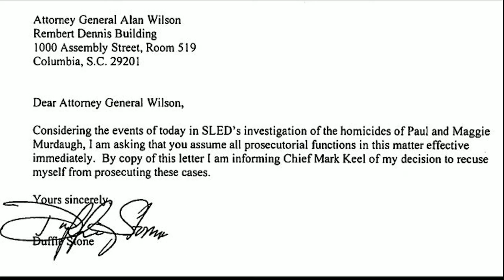ONLY ON NEWS 3: Solicitor Duffie Stone talks about Murdaugh murder case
14th Circuit Solicitor explains why he recused himself from high-profile murder case